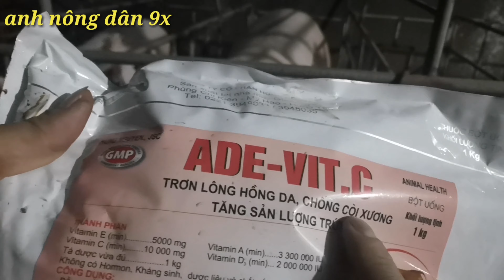Heo nái sắp sinh cần bổ sung những loại DINH DƯỠNG NÀO?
♻️ Chào mừng anh chị em cùng bà con chăn nuôi đã đến với [ ANH NÔNG DÂN 9X]
° đến với chúng tôi ace cùng bà con chăn nuôi sẽ học hỏi đc thêm nhiều thông tin chữa trị các bệnh về HEO
° chúng tôi chuyên cung cấp các thiết bị chăn nuôi như : quạt hút mùi, quạt làm mát, tấm làm mát chuồng trại, máng ăn, sàn nhựa cho heo con nằm chống lạnh
Mời ace tham gia cũng nhau chia sẻ kinh nghiệm nhé
° XIN CHÂN THÀNH CẢM ƠN QUÝ ACE CÙNG BÀ CON ĐÃ TIN TƯỞNG VÀ ỦNG HỘ KÊNH NHÉ!